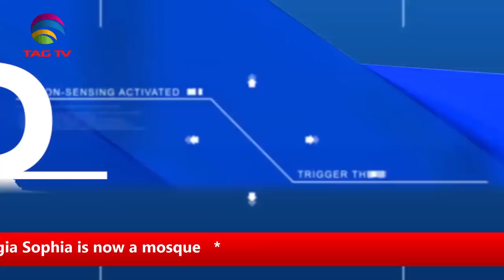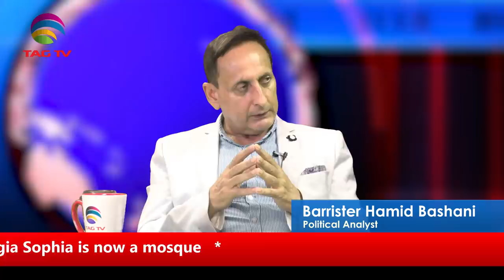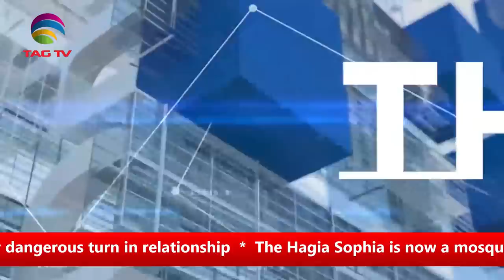India, Iran and China new dangerous turn in relationship -Third Opinion with Barrister Hamid Bashani